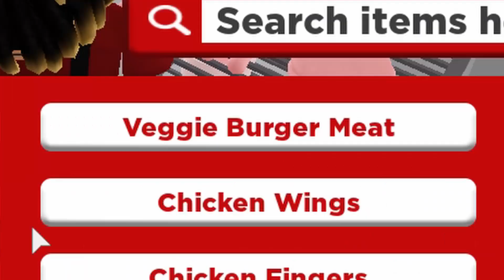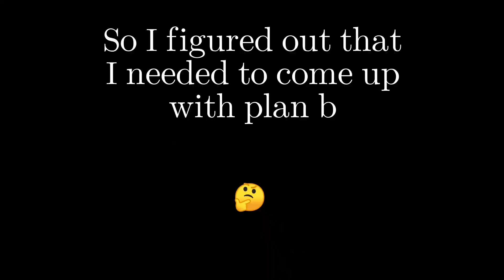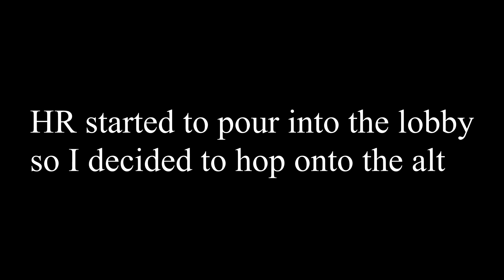SIZZLEBURGER CHEF AND CASHIER POINT CHEATING TROLLING *ALMOST KICKED AND BANNED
More roblox sizzleburger trolling almost banned and kicked but this time as a chef and cashier. A mixture of point cheating and giving people the incorrect order like you learn in sizzleburger training as an employee.